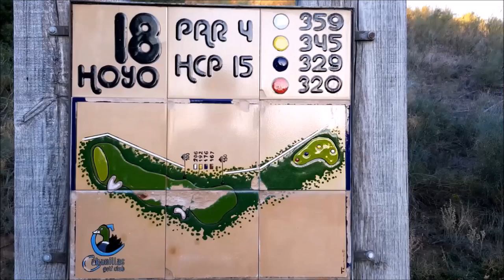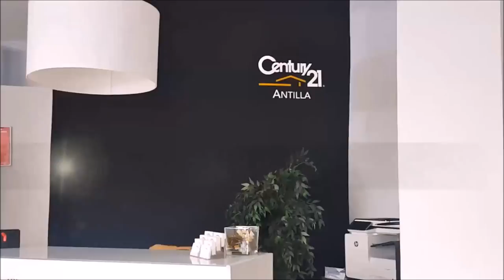SPORTS & GOLF 89 Octavio Rodriguez, Chicho Morales y Mariano Puerta